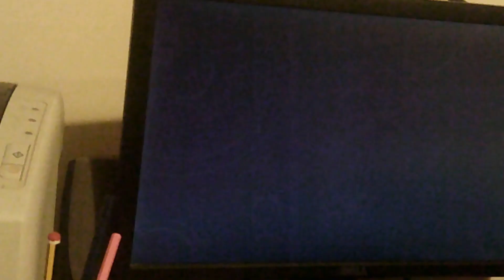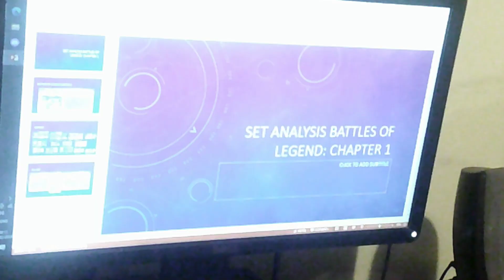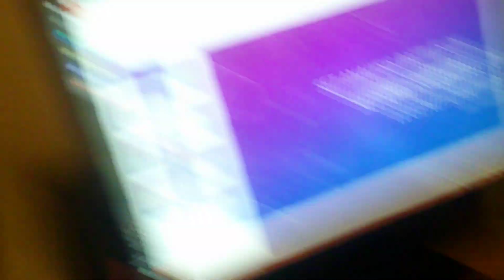set analysis battles of legend chapter 1